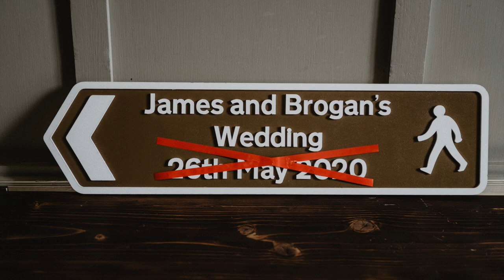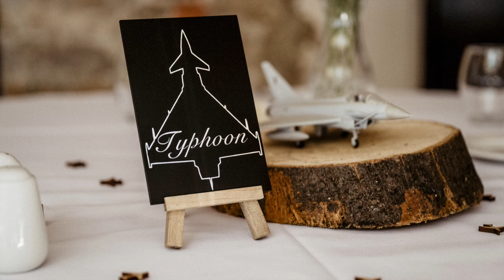Brogan & James Skerrett, Walworth Castle, Claire Hirst Photography